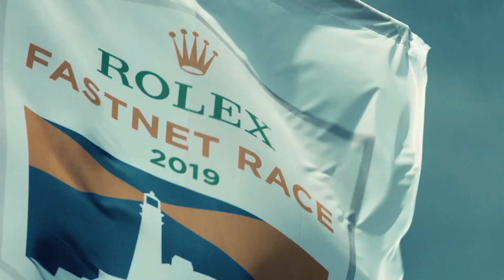Nicolas Jossier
Meet Nicolas Jossier - navigator and skipper from Granville, who will race in the upcoming Rolex Fastnet Race on Class 40 Black Mamba.

Having participated in many offshore races including the Tour de France à la Voile, Solitaire du Figaro, Normandy Channel Race and the Route du Rhum, he's yet to race in the Rolex Fastnet Race, a race that's long been part of his to-do list.

"To finish the Rolex Fastnet Race in Cherbourg-en-Cotentin is a bit magical. Being able to cross the finish line in the harbour adds a little extra to the race. It personalizes the event a bit more for me."

🎥 : Francois Dourlen